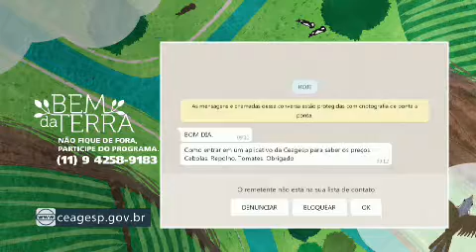Aprenda a fazer infusões de ervas e especiarias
No quarto bloco do Bem da Terra desta quarta-feira (31) a apresentadora Renata Maron recebeu a nutricionista Sheila Mustafá, para falar sobre alguns chás e infusões de ervas e especiarias que contribuem para o bem-estar. E ainda, confira o melhor da música com o cantor Hector Marks!